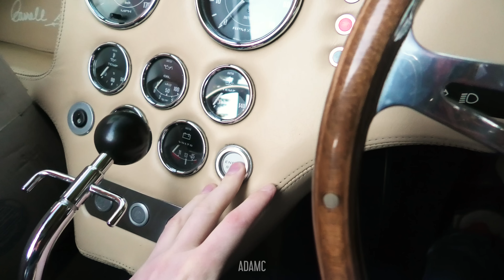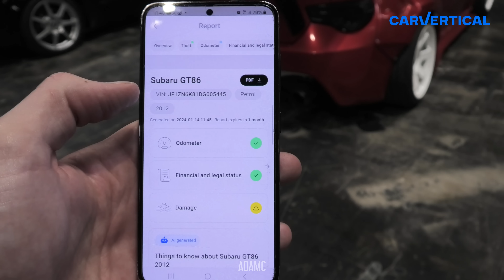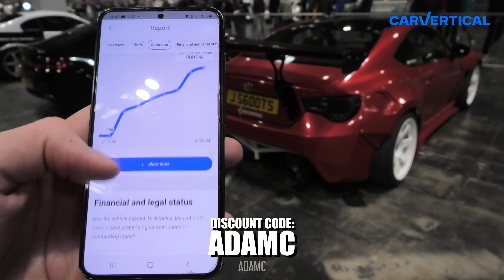Mat Armstrong REVEALS Secret of New WRECK at International Car Show!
I was invited to spend the weekend at Autosport International. So I brought my most race-car-looking car with me, my AC Cobra replica, and joined Petrolheadonism on stage as we revved and chatted about our cars. Another guest at the show was @MatArmstrongbmx, who brought his twin turbo Lamborghini Gallardo, his running McLaren 720S shell and his new project that, on the surface, seems impossible!